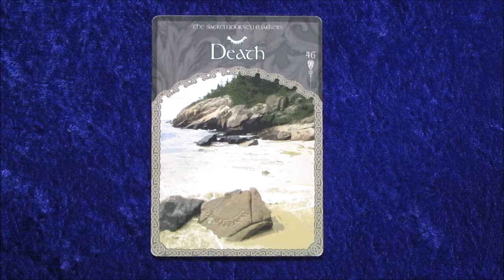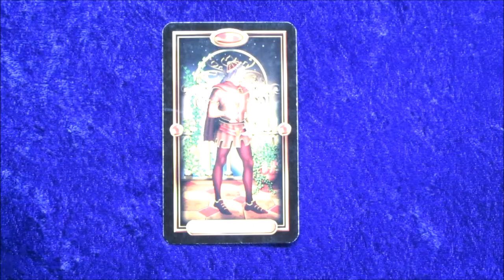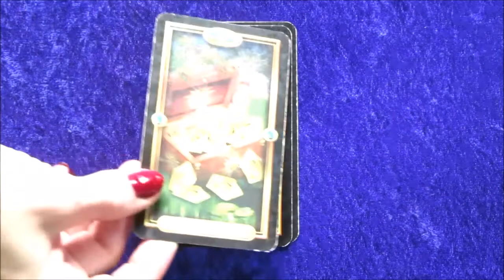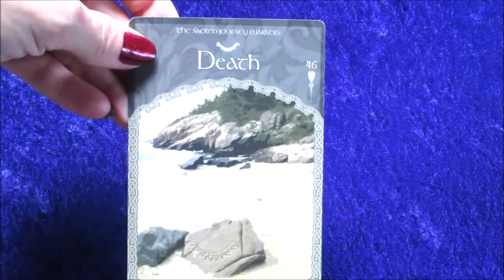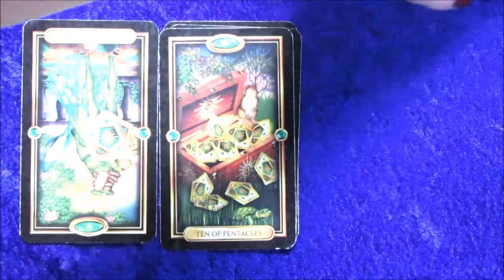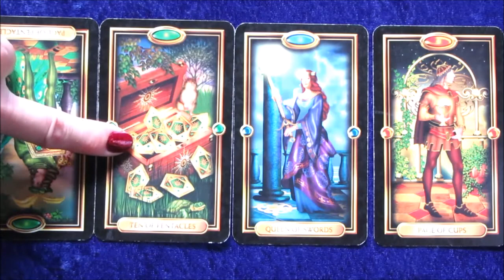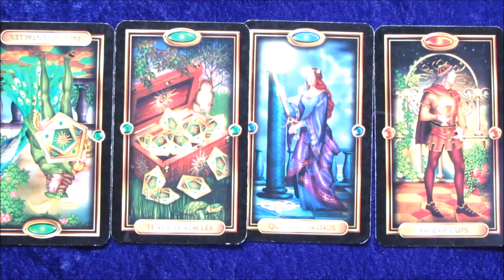Pisces Tarot Reading for October 2018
For a private reading with me, tarot reading or palm reading